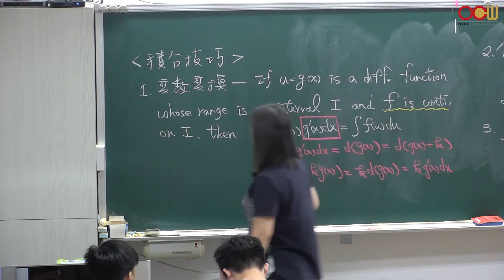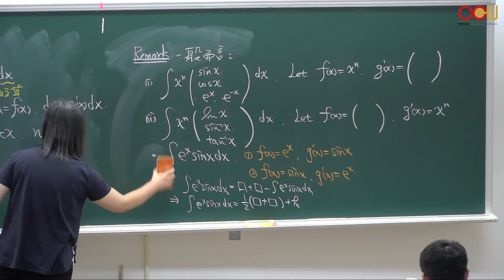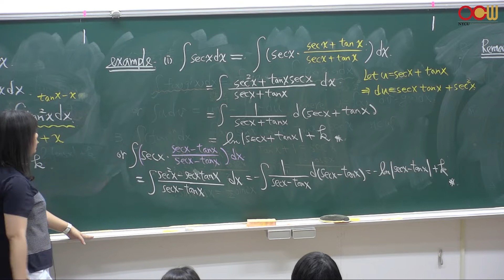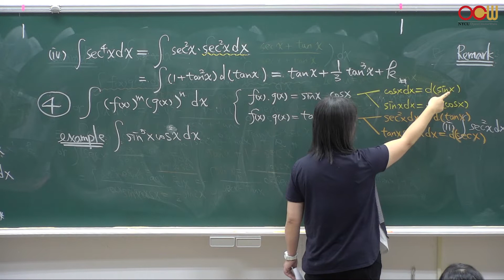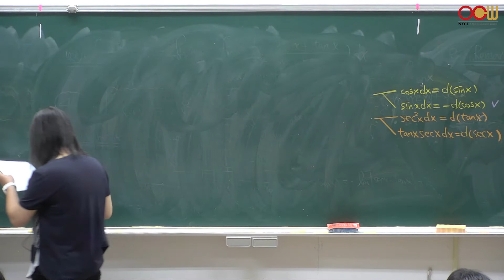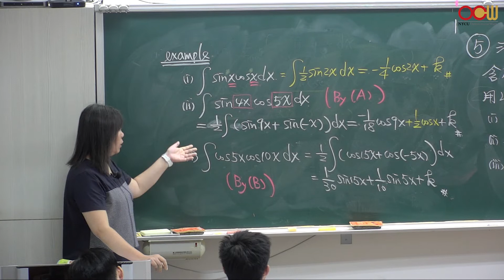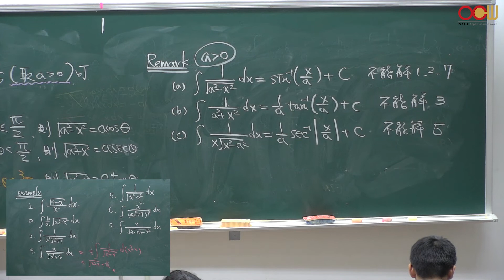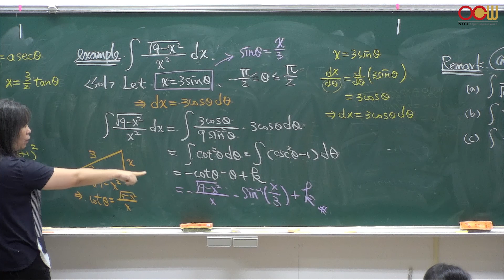Lec20 微積分甲(一)-109學年度 Chapter 5 Techniques of Integrals (3/6)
Chapter 5 Techniques of Integrals
00:07 Review of (1)-(3)
22:33 (4) Trigonometric Integrals II
42:36 (5) Trigonometric Substitution